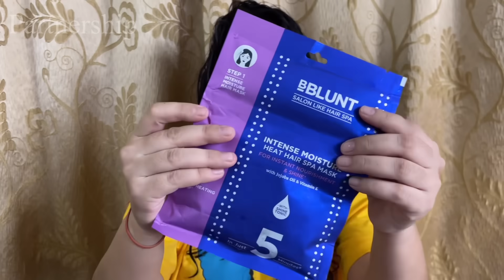Festive Wear Amazon/Myntra Kurta Set Haul, Karwachauth Recommendation, Kurta Sharara Set, Kurta Pant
ishin Women's Pure Cotton Red Embroidered Gotta Patti Anarkali Kurta set With Trouser and Dupatta

INDO ERA Women's Viscose Embroidered Straight Kurta Pant with Dupatta Set

INDO ERA Women Indo Era Women's Cotton Blend Kurta Set